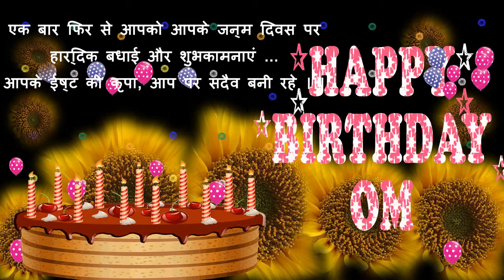OM HAPPY BIRTHDAY TO YOU